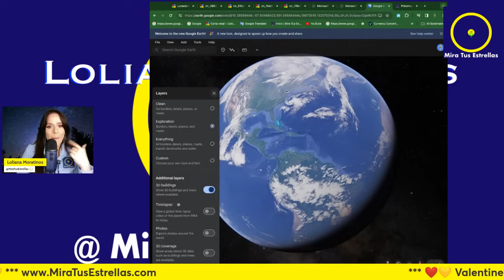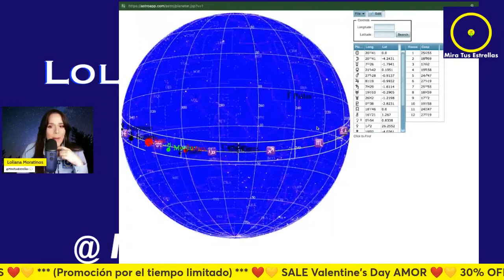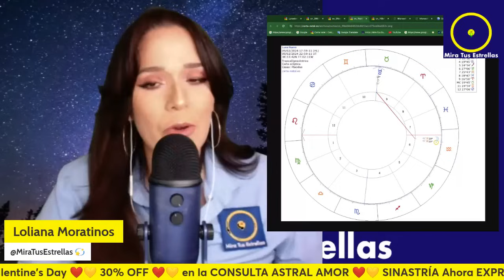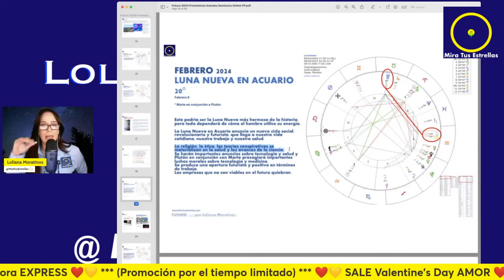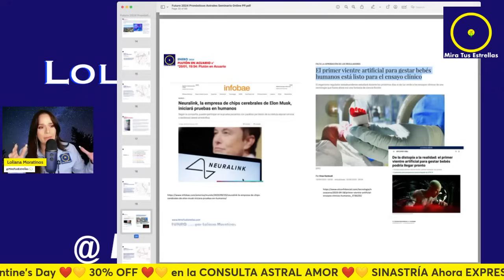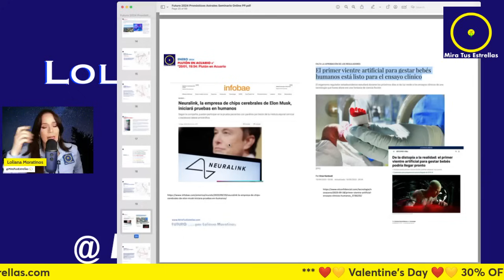URANO en Caída ¿Qué es? Luna Nueva en Acuario por Loliana Moratinos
URANO en Caída ¿Qué es? LunaNueva en Acuario por Loliana Moratinos. Video completo en mi canal de Youtube

Seminarios Online y Eventos
*Astrología Básico 1 / comprende 4 días, 12 horas de clases. MARZO 9, 10, 16 y 17, 2024

*Astrología Básico 2 / comprende 4 días, 12 horas de clases. ABRIL20,21,27 y 28. 2024. Para más detalles visita

*El RetiroAstral 2024 ECLIPSE SOLAR TOTAL 7 y 8 de Abril 2024 Evento presencial . Para más detalles e inscribirte visita